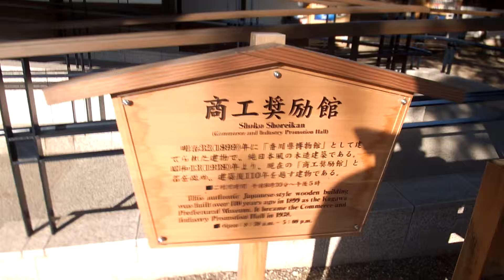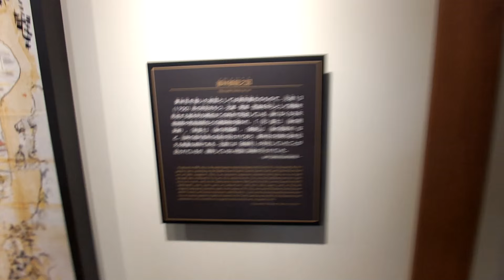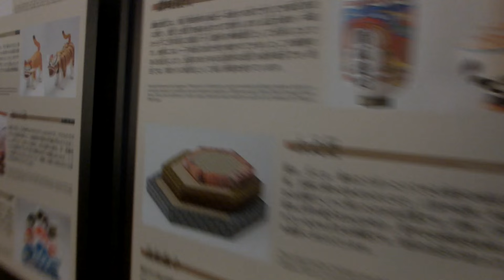2016年01月01日14時55分 栗林公園の様子